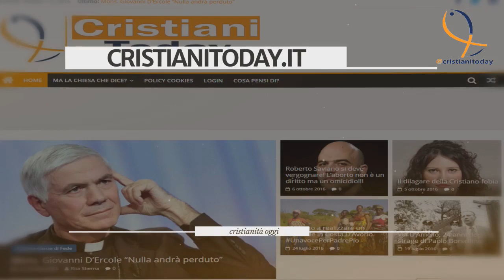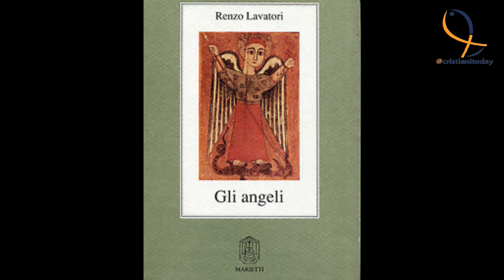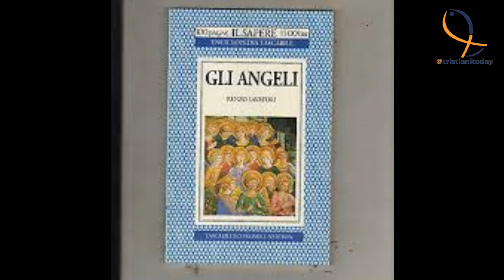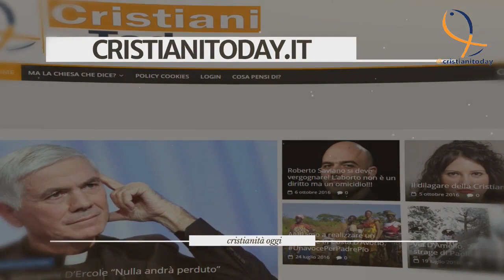Padre Renzo Lavatori: Gli angeli di Dio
PadreRenzoLavatori approfondisce il tema degli Angeli e la loro